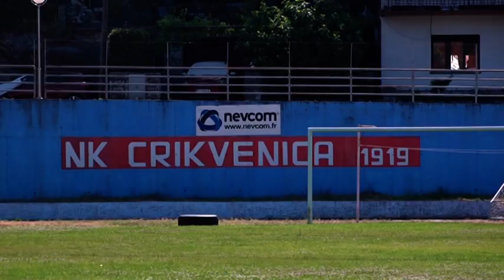Naša Crikvenica 2.srpanj 2021.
Emisija Naša Crikvenica 2. srpanj 2021. posvećena je crikveničkim sportašima